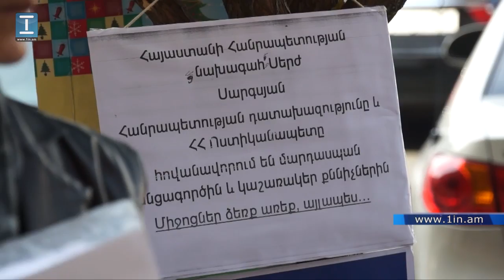Անաշխատունակության թոշակը չտալու դեպքում Ժորա Սարբազյանը հրապարակում երկու օր հետո կհրկիզվի